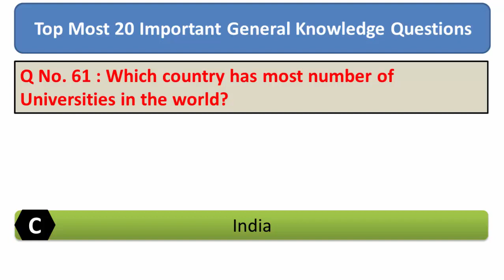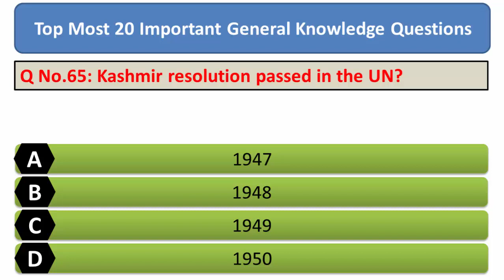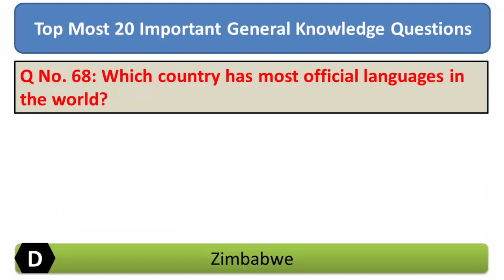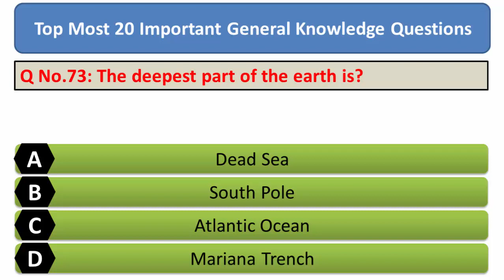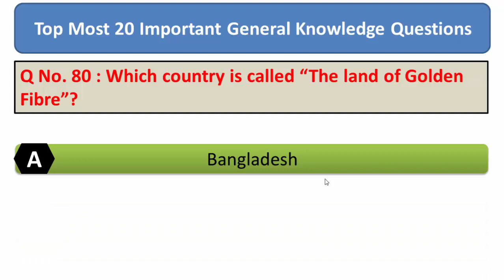General Knowledge mcqs for all competitive exams | Top 20 GK Mcqs | Part-6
Top 20 Most Important Questions, Most repeated questions for type of competitive exams. Top 20 Important Mcqs for all exams.

If you have any problem regarding this video then comment.

In this channel, you will find all kinds of Job exam preparation.